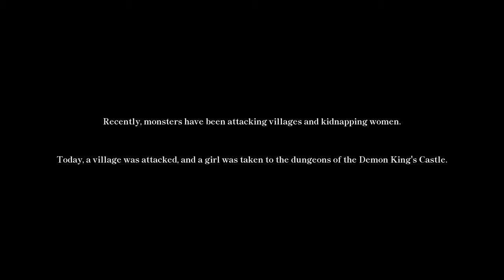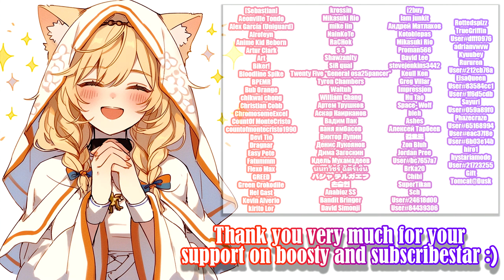CAULDRON FLAMES - Gameplay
CAULDRON FLAMES - Gameplay and Gallery :)

━Developer: NekohaNeru

NekohaNeru is a wizard girl living in a small village.
One day, her village is attacked by monsters and she is trapped in the dungeon of the demon king's castle...​

00:00 - «Disclaimer»
00:05 - «Story»
00:38 - «Tutorial»
01:08 - «Gameplay»
06:51 - «Boss»
08:20 - «New Booster and Subscriber :)»
08:30 - «Active Boosters and Subscribers :3»
08:40 - «End»

Video recording program:OBS\Open Broadcaster Software